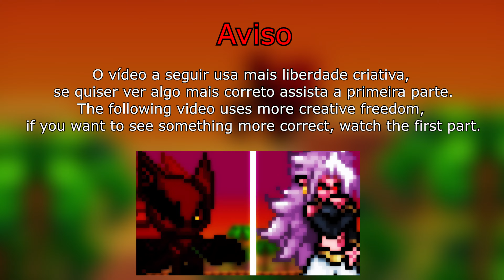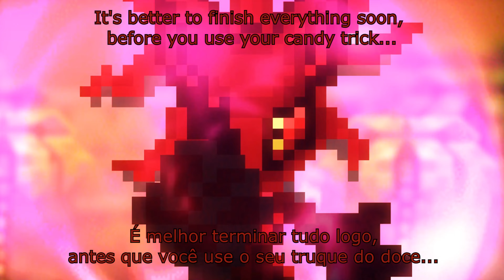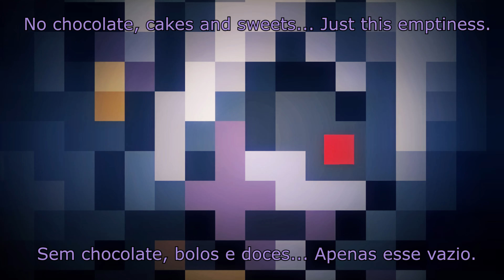Android 21 vs Infinite (Part 2)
Uma copa do mundo depois, eu consegui terminar :D